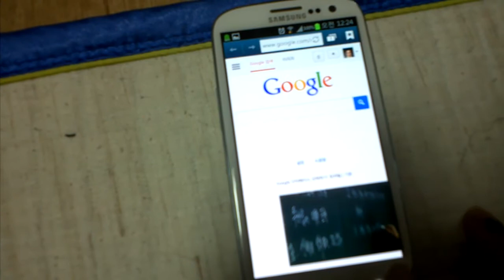갤럭시S3 팝업플레이&동영상재생